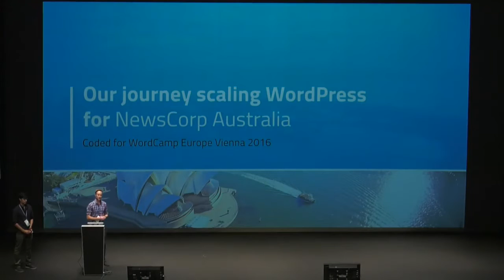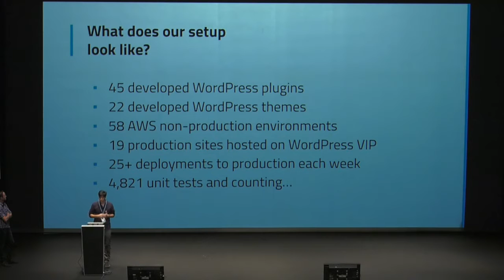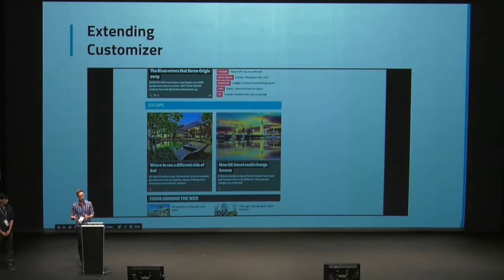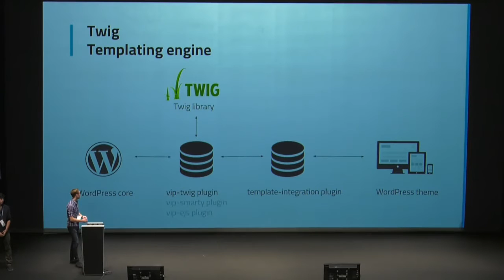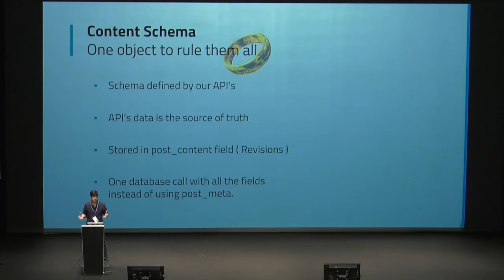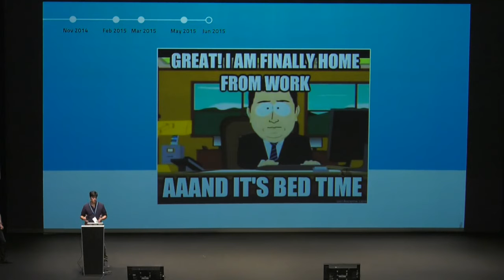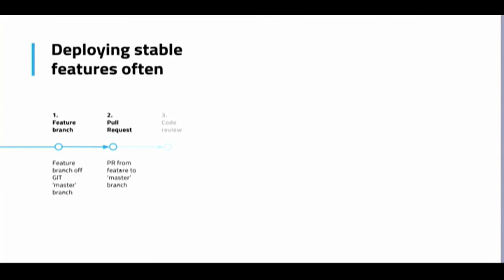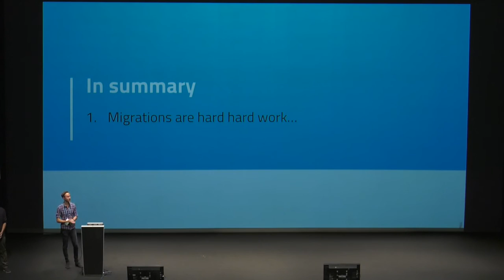Juan Zapata & Dion Beetson: How NewsCorp Australia scaled WordPress to host Australias largest ne...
This talk will cross between technical and non-technical topics to explain why and how NewsCorp Australia successfully migrated the largest ‘news’ websites in Australia to WordPress VIP. It will showcase and prove to other companies/developers that it is possible to host sites as large as news.com.au (over 10million views per day) on WordPress.com